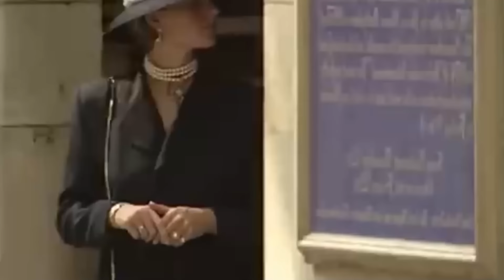Das Hochzeitskleid von Prinzessin Margarets Tochter Lady Sarah gilt als das ROMANTISCHSTE!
Als Lady Sarah Armstrong-Jones, Tochter von Prinzessin Margaret und Antony Armstrong-Jones, Neunzehnhundertvierzehnundneunzig den Bund der Ehe mit Daniel Chatto einging, zog ihr Hochzeitskleid die Aufmerksamkeit der Welt auf sich und ging als eines der romantischsten Hochzeitskleider in die Geschichte des Königshauses ein.
Aber hinter Lady Sarahs großem Tag verbirgt sich mehr, als man auf den ersten Blick sieht.